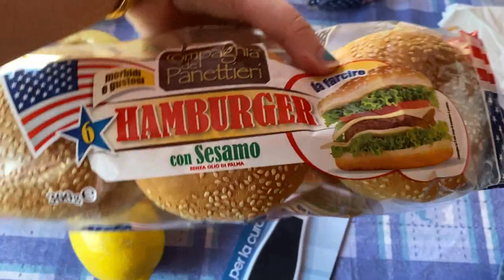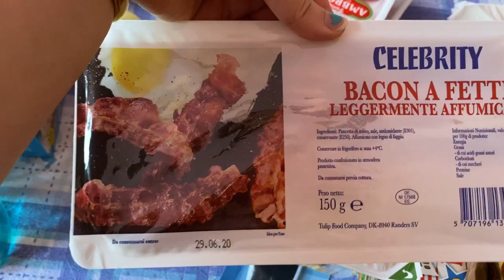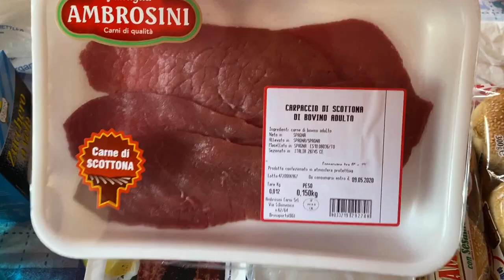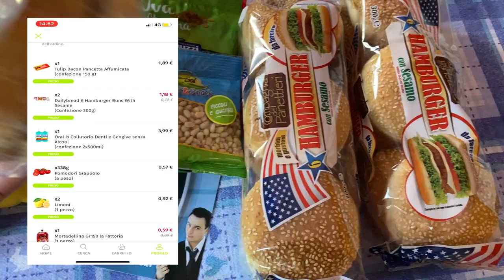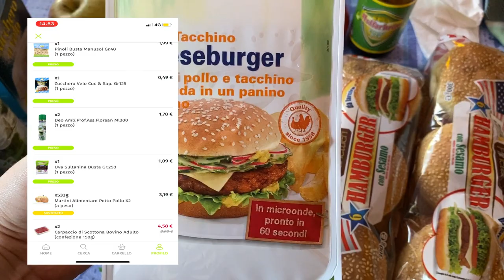SPESA MD OLINE PER LA PRIMA VOLTA IN QUARANTENA